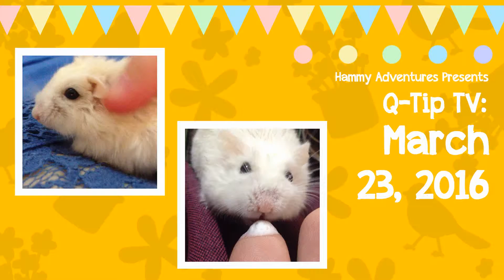Q-Tip's Cute Hamster TV: March 23, 2016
Music used in this video:

Peaches no pulse by Dancing Egg Music

♡ ♡ ♡ [3 hearts]

☆ ☆ ☆  [3 stars]